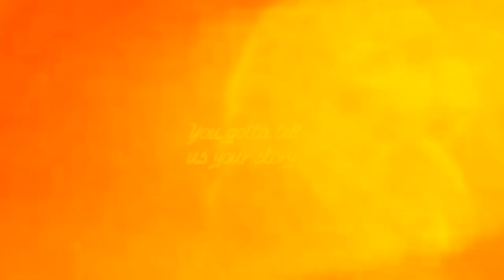Gold Full MEP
Well this took a while. Glad it's finally finished.

Part 1 - AquarianFrostAngel91
Part 2 - AnimationFreak91
Part 3 - TheStormingPhantom
Part 4 - DiscordisApple876
Part 5 - Ravecrow Andcrow
Part 6 - Alice Phantom
Part 7 - StarlightRaven
Part 8 - UltimateSuperX
Part 9 - SonicFunTime
Part 10 - MarvelGirl12
Part 11 - BlueAnimashes
Part 12 - SHIELDAgentWolf
Part 13 - FlowerVolcano
Part 14 - StarlightRaven
Part 15 - Alice Phantom

Please Read:
"Gold" belongs to Owl City. This is purely fan made for non profit entertainment purposes!